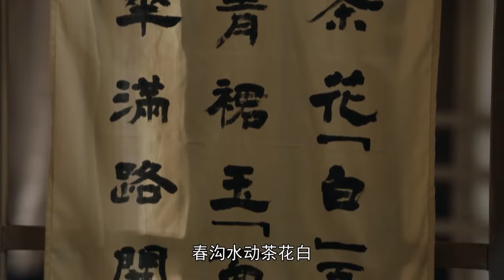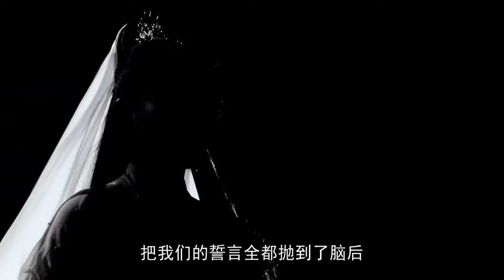功夫電影！ 傻小子掉下深井竟得高僧傳授少林72絕學，重出江湖便打敗武林第一⚔️ 功夫 MMA | Kung Fu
TLDBZZ